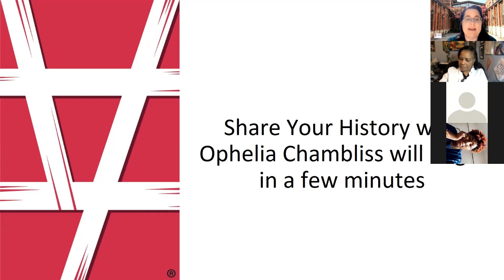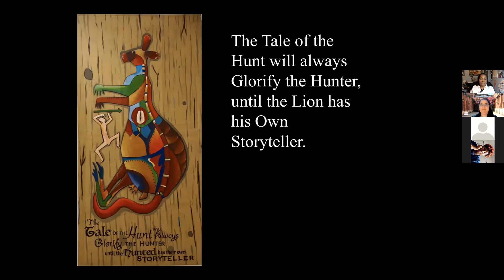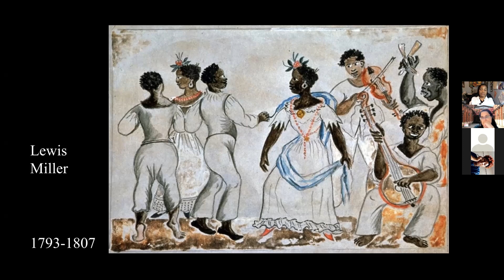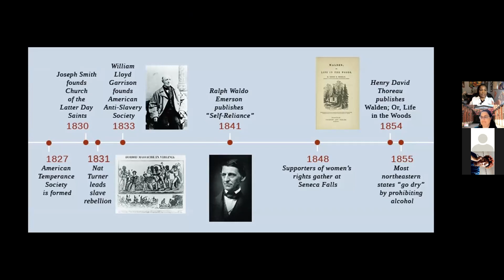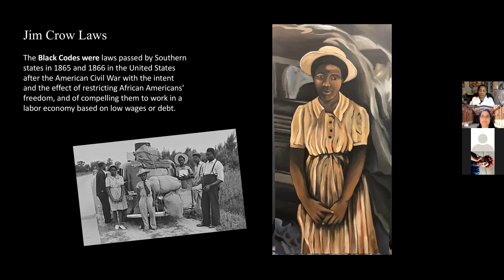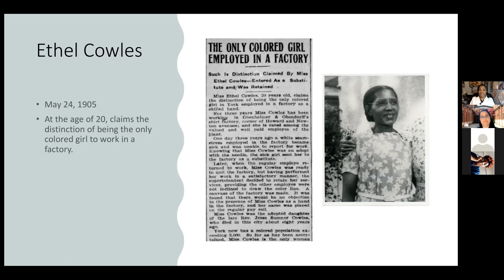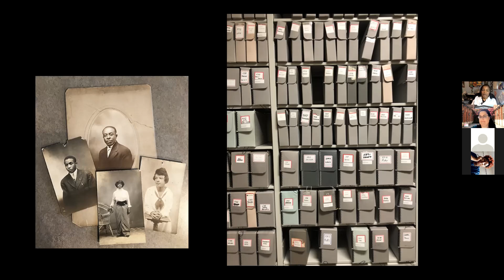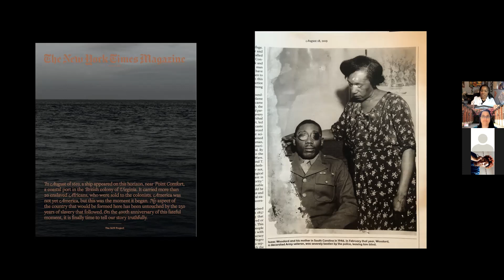Share Your History 1-21-2021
Ophelia Chambliss, Community Historian, will present Share Your History, a virtual program about the importance of saving African American history, including new research and a preview of her summer Juneteenth exhibit at the York County History Center.